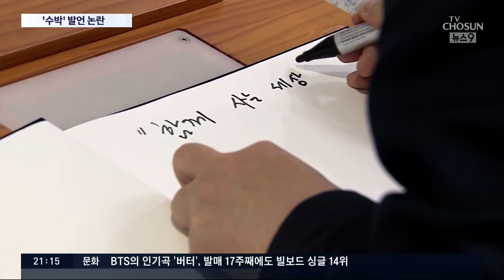이재명, '수박' 발언 논란…야당 "올 추석 덕담은 '화천대유하세요'" [뉴스 9]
민주당 경선 최대 승부처인 호남지역 투표가 이틀째 진행중인데 이번에는 이재명 후보가 수박 기득권자라는 표현을 해서 큰 논란이 일어났습니다. 수박 기득권자 흔히 쓰는 표현은 아니지요. 당장 이낙연 후보측에서는 일베를 비롯한 극우 온라인 커뮤니티에서 518 민주화 운동 희생자를 비하하기 위해 쓰는 표현을 경선 과정에서 들고 나왔다며 발끈했는데요.